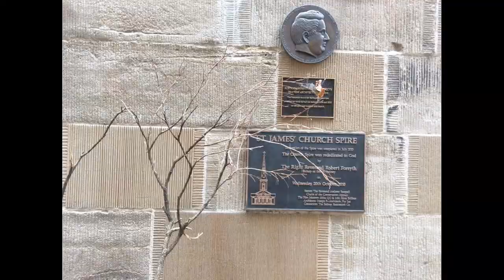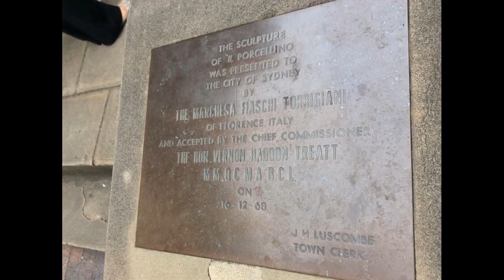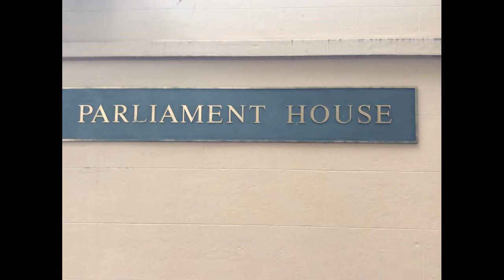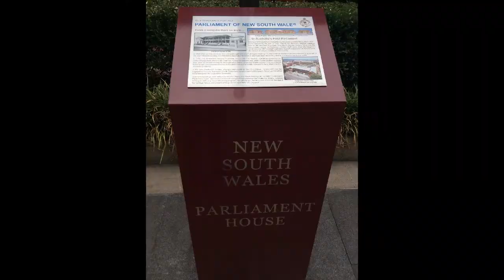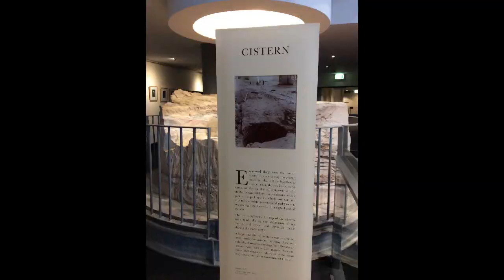The Macquarie Street Tour 2014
Dedicated to the tour guiding students of 2014 ( February -  Novermber )